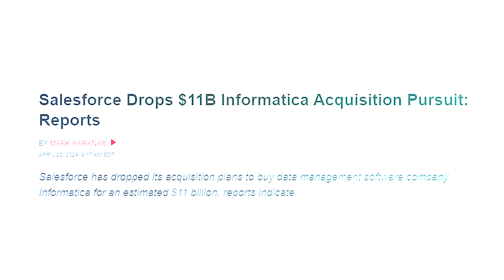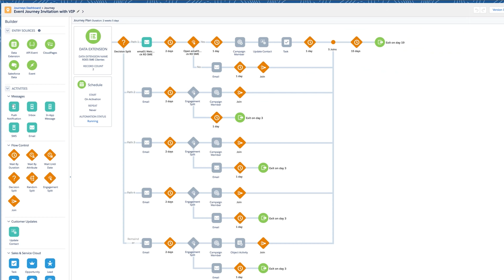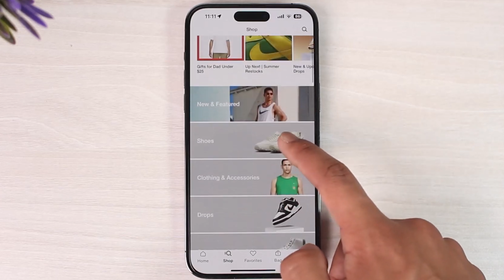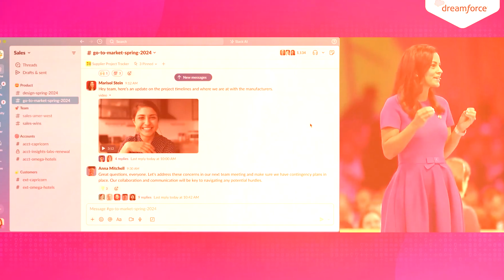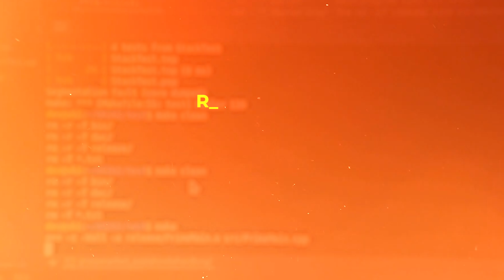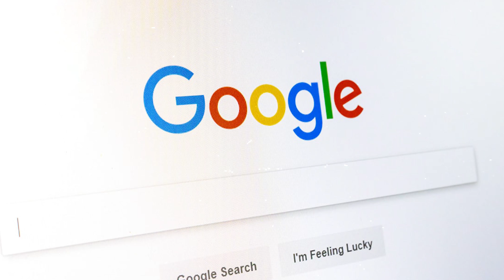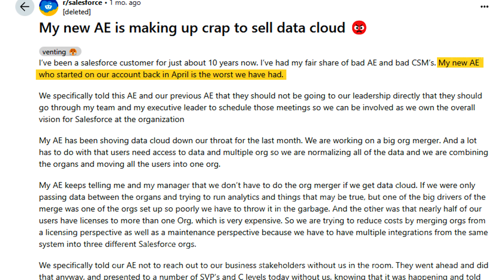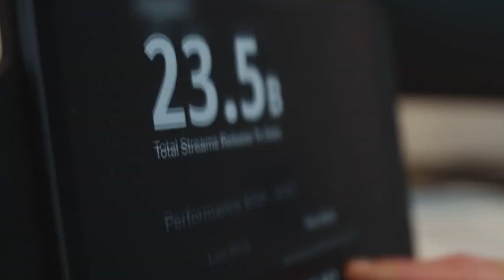The Genius Behind Salesforce’s Data Plan – And Why It’s Failing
Recently, Salesforce made headlines with a 20% drop in their stock, and just weeks before, reports surfaced about their attempt to acquire Informatica. The company is now shifting its focus, prioritizing data as its main initiative for the future. If successful, this bold move could yield significant rewards.

Hightouch is the leading Composable CDP that empowers companies to activate their data warehouse to power personalized marketing and business operations.